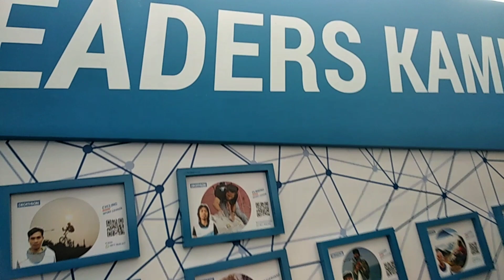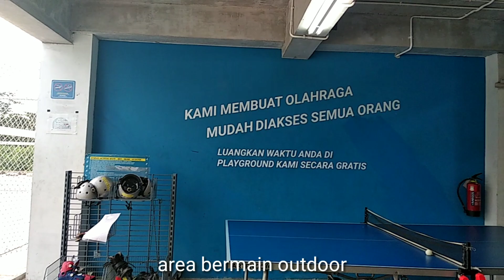TOKO OLAHRAGA TERLENGKAP DAN TERBESAR . DECATHLON ALAM SUTERA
Decathlon alam sutera adalah one stop shopping untuk peralatan olahraga dan outdoor terlengkap dan terbesar di indonesia.